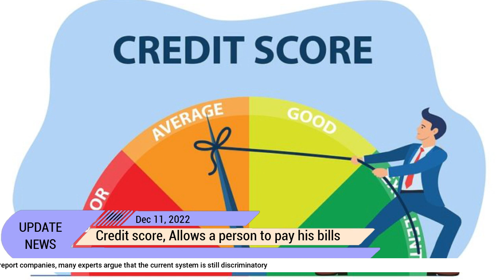Credit score, Allows a person to pay his bills l Masdik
Credit scores, which represent how likely a person is to pay his or her bills, affects almost every aspect of an American's financial life. One key benefit built into the credit scoring system is its nondiscriminatory practice of using just numbers to determine a person's creditworthines Credit scoring when it was first developed was an advancement, It is better than having some banker sit across from you and judge you and read the information in your credit report, because they bring a lot of their subjective analysis and their own life experience into the analysis. And if their life is different than your life, that analysis can be flawed." But despite the good intentions of credit report companies, many experts argue that the current system is still discriminatory.